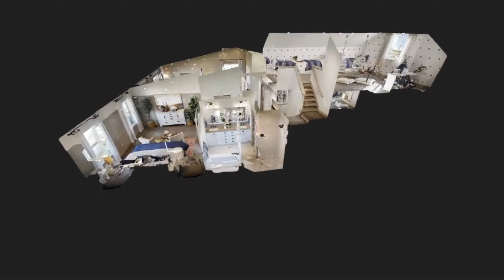Epic HomeTours Agents- 3D tours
Stay Safe. Save Time. Tour Anywhere.
Thinking about buying or selling a home in Boise Idaho or its surrounding area?

Epic Realty created EPIC Home Tours to solve a few basic but common problems we kept encountering.

Some families that lived outside of the area were never getting the chance to see the homes they liked. By the time they arrived, many of the homes were already pending or sold.

Other families wanted to sell their home but didn't feel comfortable with a lot of strangers walking through their home.

In some cases, families would have to vacate their homes 20-30 times for showings, only to find out that some of those showings lasted less than 2 minutes...how frustrating is that when you spent an hour getting your house ready for someone to come and see it.

Some families had an interest in a lot of properties but did not have the time to see all of the homes in person. These families wanted a solution that would allow them to virtually walk through all of these homes quickly so they could narrow down their search.

Epic Realty solved all of these problems by launching EPIC Home Tours!